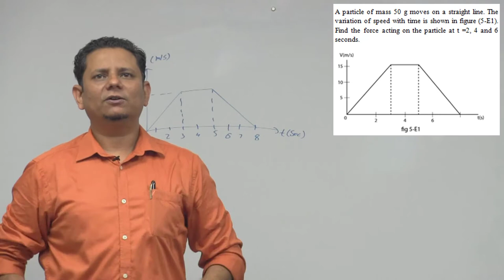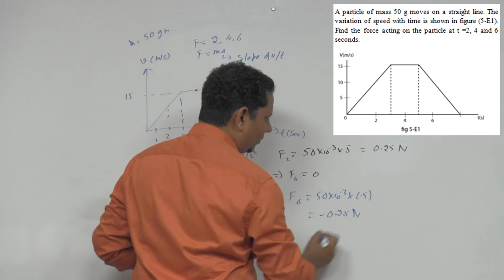HCV: A particle of mass 50 g moves on a straight line. The variation of speed with time is shown in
A particle of mass 50 g moves on a straight line. The variation of speed with time is shown in figure. Find the force acting on the particle at t = 2, 4 and 6 seconds.